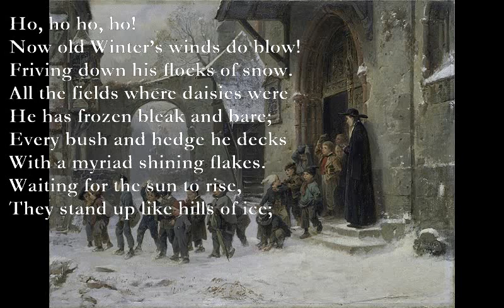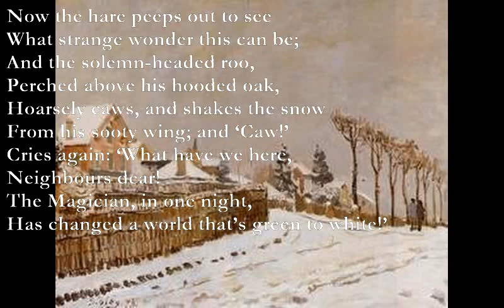Caw [Walter de la Mare poem set to music]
Caw (Wlater de la Mare)

Am Bm C Dm
Now old Winter’s winds do blow!
C Dm Am
Driving down his flocks of snow.
Dm Am Dm Am
All the fields where daisies were
B7
He has frozen bleak and bare;

Every bush and hedge he decks
With a myriad shining flakes.
Waiting for the sun to rise,
They stand up like hills of ice;

Em G Am B7
Glisten, gleam, and flame and burn
Eb Bb Fm
Every dazzling hue in turn.
G Dm
Now the farmer’s boy he goes,
Eb Bb Cm
Scarlet ears, and redder nose,
Dm F G A7
Whistling as he shuffles by-
Dm G
A sea of white, a cloudless sky.

Now the hare peeps out to see
What strange wonder this can be;
And the solemn-headed rook,
Perched above his hooded oak,
Hoarsely caws, and shakes the snow
From his sooty wing; and ‘Caw!’
Cries again: ‘What have we here,
Neighbours dear!

The Magician, in one night,
Dm C Dm
Has changed a world that’s green to white!’